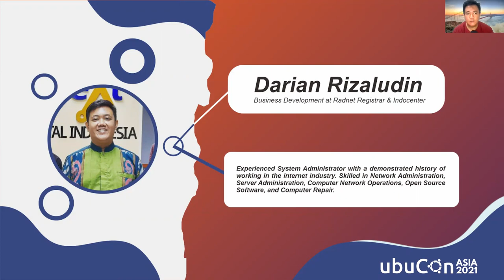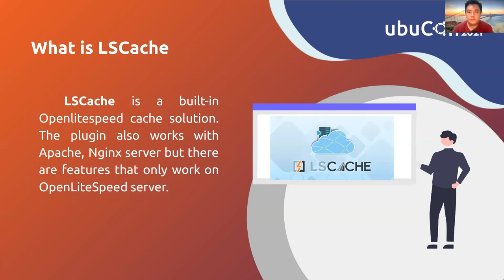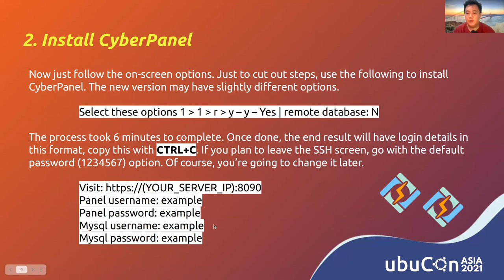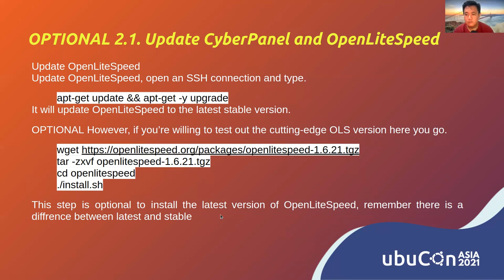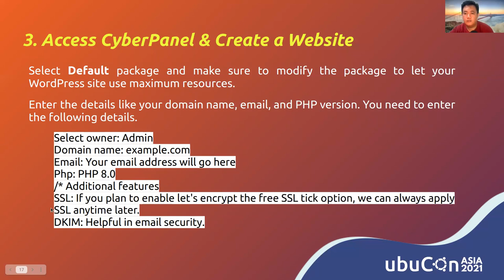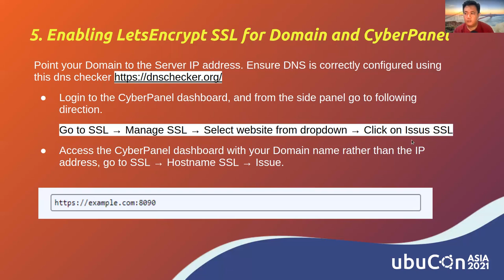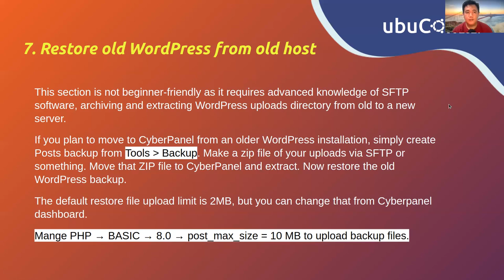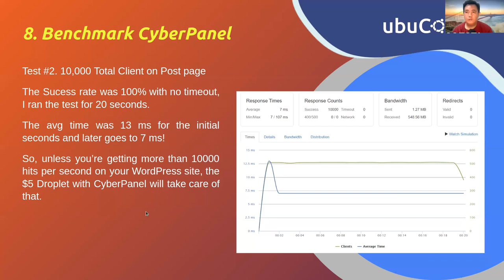[id-ID] Web Hosting Server using Ubuntu and Cyberpanel | UbuCon Asia 2021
Speaker: Darian Rizaludin

In this material I will discuss cyberpanel on the ubuntu server that I use for daily web hosting at my office.CyberPanel is a web control panel that is directly supported by OpenLiteSpeed, with a number of other excellent features such as GIT Manager, Docker Manager, SSL, and others.